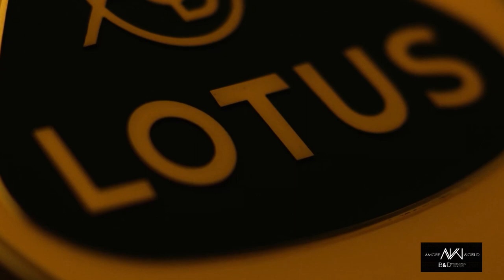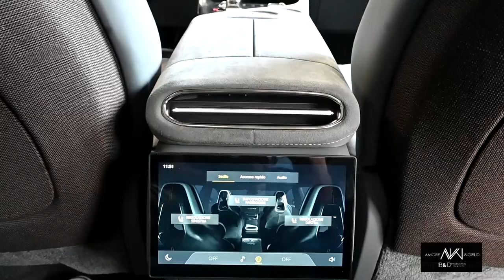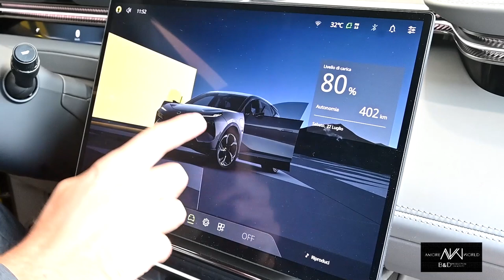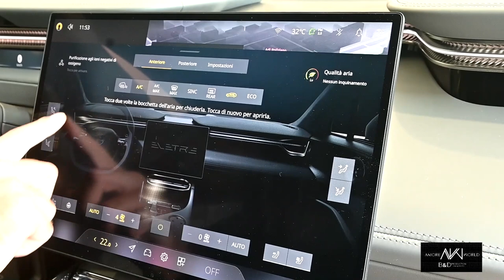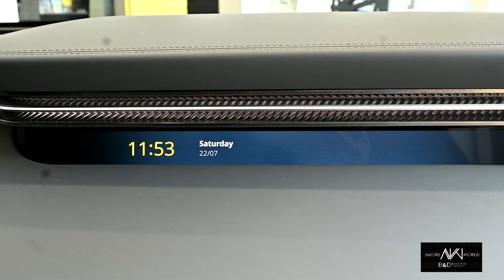LOTUS ELETRE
Amore Wrold Magazine in collaborazione con la B&D Production Presentano:

una maxi-suv elettrica, è quindi una proposta che si allontana decisamente dalla tradizione del marchio. Ma non del tutto: ha un look audace e aggressivo, con prese e sfoghi d'aria a scolpire frontale e coda; vanta prestazioni elevatissime (in particolare la R, da oltre 900 cavalli e con la speciale modalità di guida Track); promette un comportamento stradale entusiasmante, concesso fra l'altro dalla trazione integrale, dalle sospensioni pneumatiche a controllo elettronico e dalle maxi-ruote con diametro da 20 fino a 23 pollici. Sviluppata (anche) in Inghilterra, la Eletre è prodotta in Cina (la Lotus è per il 51% del marchio asiatico Geely). Grazie alla tecnologia a 800 volt, in condizioni ottimali e a patto di trovare una centralina di ricarica superveloce, la batteria da 112 kWh passa dal 10 all'80% in 20 minuti; l'autonomia dichiarata è di 600 km (490 per la R). Di serie l'auto è a cinque posti, ma optional si possono avere due poltrone singole anche dietro. La plancia, simmetrica, include due sottili display (uno davanti al guidatore, l'altro del passeggero) e un ampio touchscreen centrale di 15,1" con tecnologia Oled; previsto anche uno schermo nel mobiletto centrale, per chi siede dietro, e un impianto hi-fi con 23 altoparlanti e 2160 watt. Quanto agli aiuti elettronici, la Eletre dispone addirittura di un lidar, un dispositivo che rileva con precisione la realtà circostante, per garantire una guida semiautonoma più efficiente e affidabile.

Art Director: Petronilla Corsaro Conunicazione Fashioning
Magazine Director: Sergio Ivan Roncoroni
Ufficio Stampa: Amore World Magazine
Foto e Videoediting: Damiano Colle
Videomaker: Beppe Puglisi